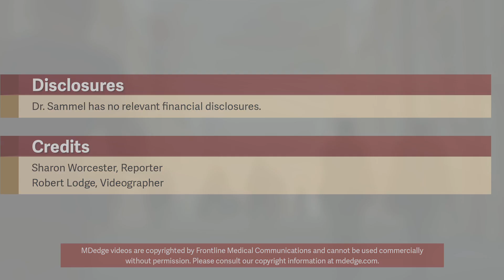PET/CT has good accuracy for diagnosing GCA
Combined PET/CT has good diagnostic accuracy, including a 98% negative predictive value, when compared with temporal artery biopsy for suspected giant cell arteritis, according to findings from a study of 64 patients. Anthony M. Sammel, MBBS, discussed the findings at the annual meeting of the American College of Rheumatology. for more details.